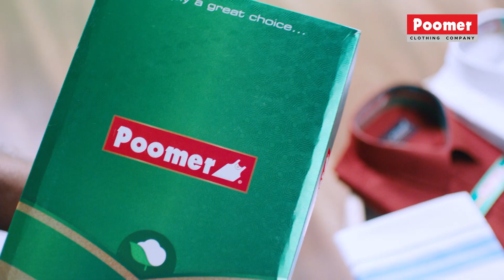Raju Bigg Boss Trophy -வுடன் செய்த முதல் காரியம்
Raju Bigg Boss Trophy -வுடன் செய்த முதல் காரியம் | Cineulagam

Raju holding the final winner cup of the Bigg Boss show the picture gone viral and the second runner up is Priyanka Deshpande.

Chapters:
00:00 Super Jodi
00:04 Poomer Ad
00:13 Bigg Boss Tamil Title Winner
00:30 Bigg Boss Raju with Trophy
00:56 Priyanka Deshpande
01:08 Paruthiveeran Sujatha Interview Promo